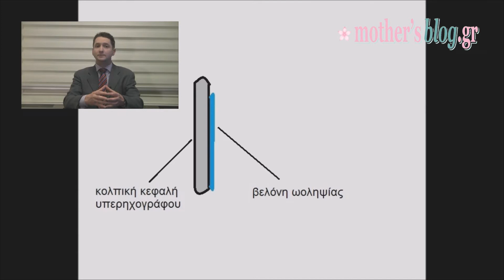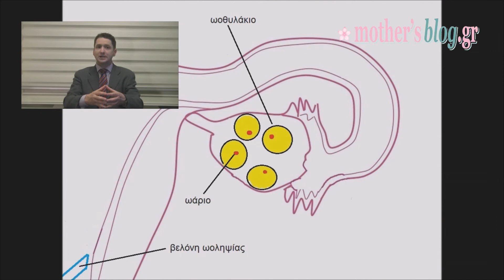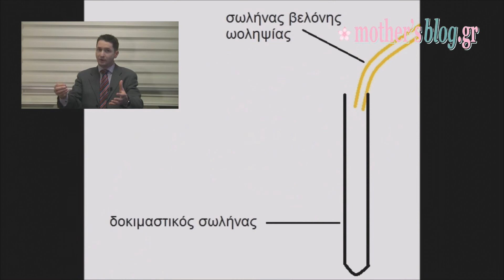Πώς παίρνουμε τα ωάρια για εξωσωματική γονιμοποίηση;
Σε συνεργασία με τον ιστότοπο απαντάμε στις ερωτήσεις σας!